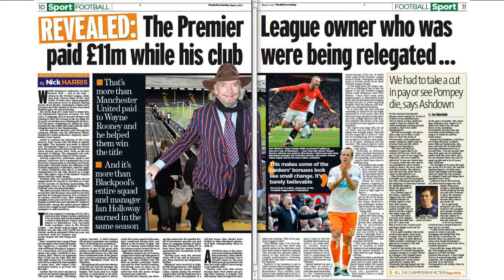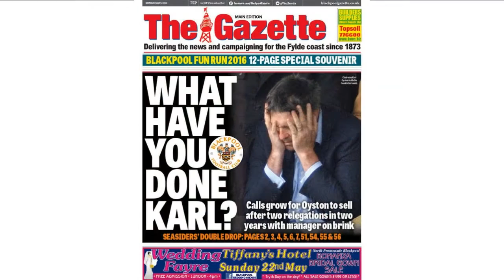Karl Oyston Sings About Being Evil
Karl Oyston singing about being evil.

Music "when you're evil" by Voltaire.

This Video Is satire, meant to be for humor. There are no allegations, threats, miscommunications, or accusations of wrong doing spoken or written in this video.

All opinions here purely opinions,.

so clear off Les.